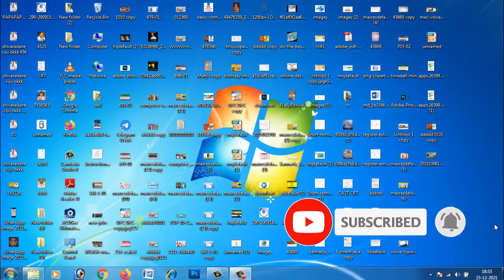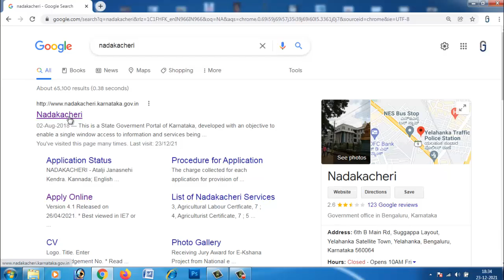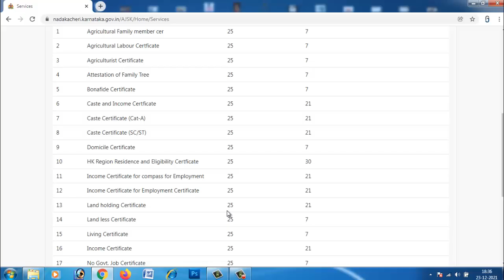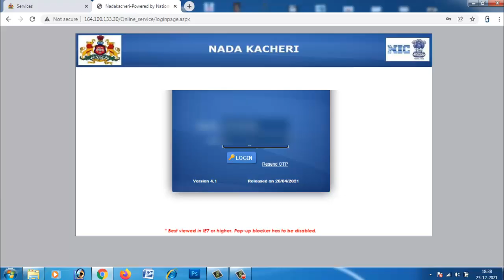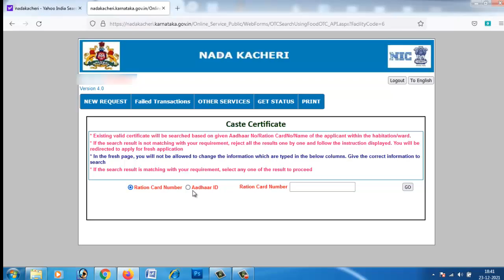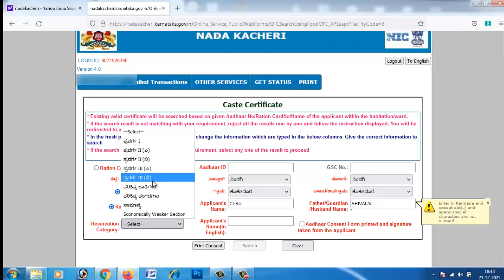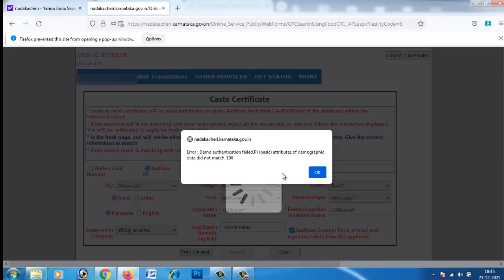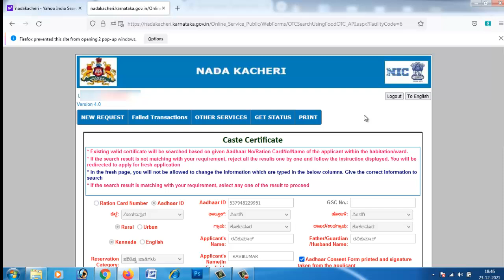ಪ್ರತಿಯೊಬ್ಬರು ಆನ್ಲೈನ್ ಅರ್ಜಿ ಹಾಕುವುದು ಕಲಿಯಿರಿ ತುಂಬಾ ಸರಳವಾಗಿದೆ || Online Application Step-by-Step